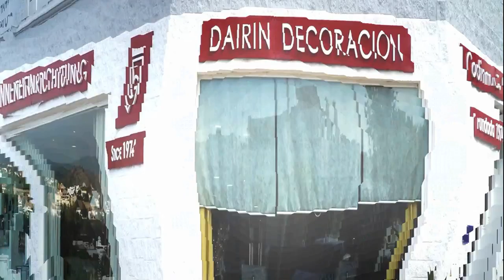h&t Entrevista de Helena Olaya al Empresario Fernando Guerrero de Dairin Decoración